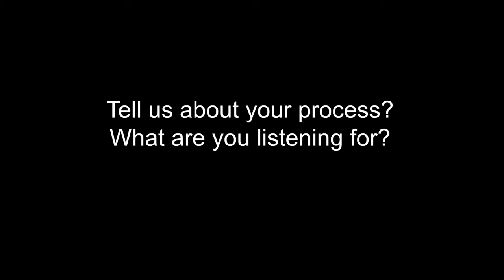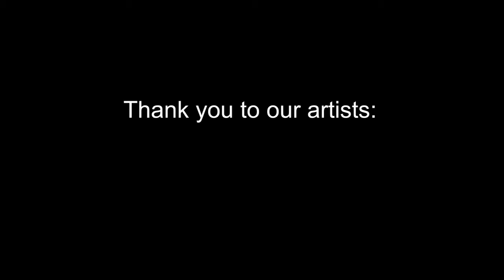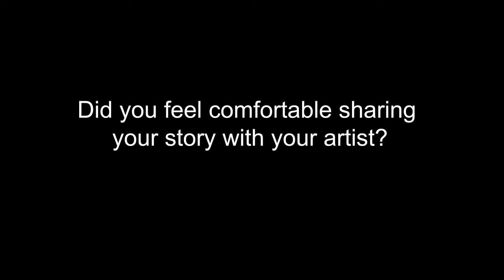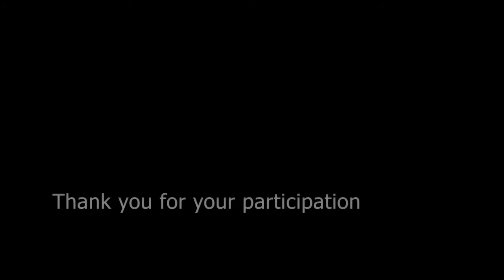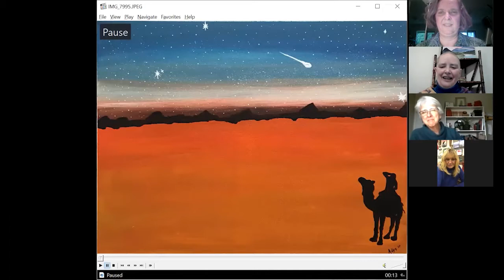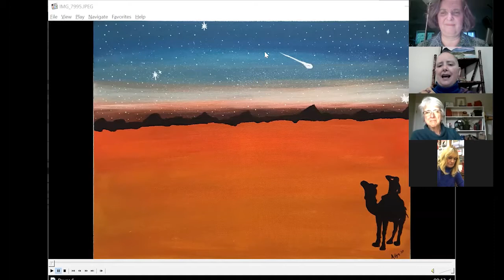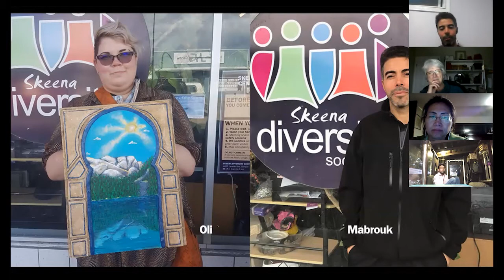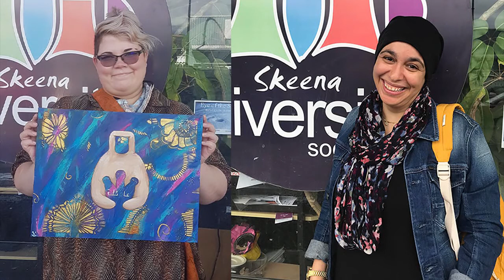Storytelling Images Unveiling 2020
This Project brings together people from diverse backgrounds in the community through art and story. Learn more and get to know participants' stories and experiences from this year's project. Find out how important human connections, especially during pandemic.
Building a compassionate community through storytelling